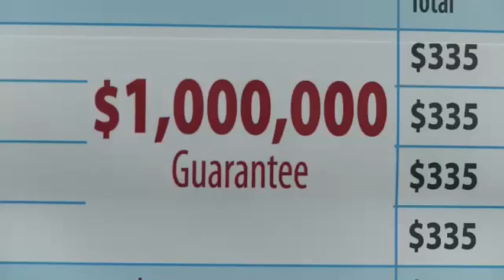UB - Poker2Nite - S01 - Ep 11.1 - w/ Joe Sebok and Scott Huff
- Tournament director Matt Savage takes us into the start of the LA Poker Classic $335 re-buy event with a $1M prizepool at the Commerce Casino. This is the largest tourney in the world outside of the WSOP. Next we look how Norwegien poker player Annette Obrestad takes down an Omaha event at the Aussie Millions.